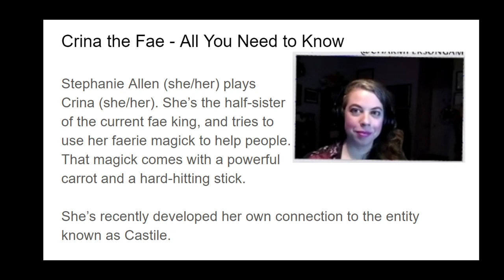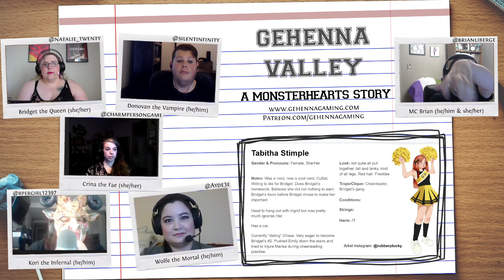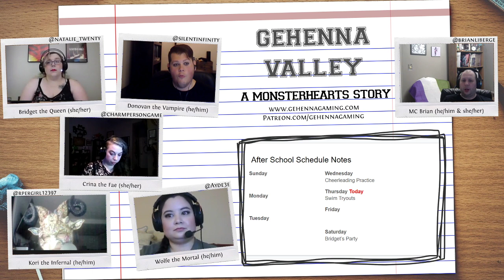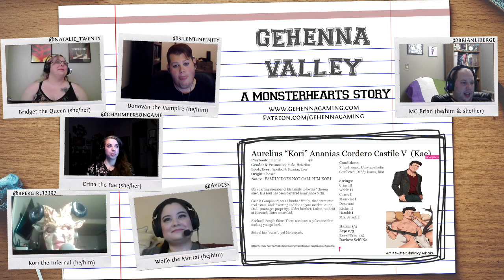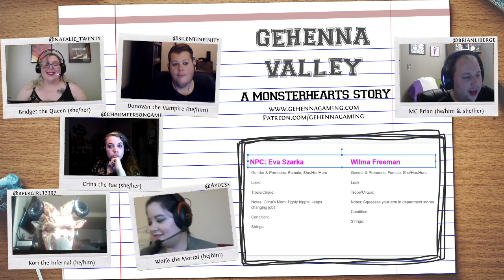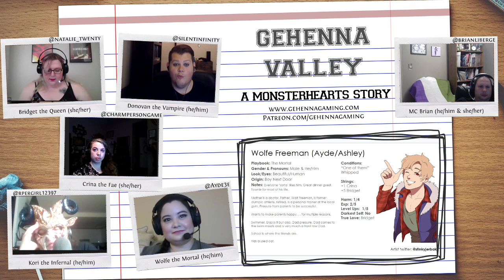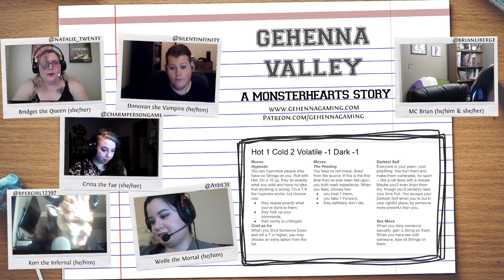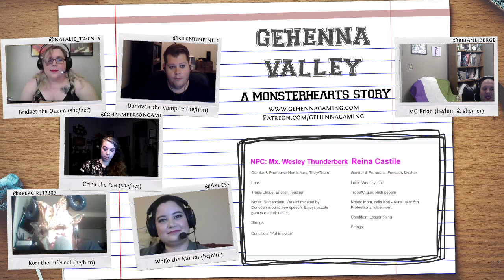Monsterhearts 2: Gehenna Valley | Session 6 - The Gazebo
Enjoy session 6, The Gazebo, of Gehenna Valley, an original Monsterhearts 2 actual play from Gehenna Gaming.

Join us in Gehenna Valley, a quaint New England town with a mix of old and new blood best represented by its youth. High School is the best years of our lives, after all. Critical thinking, budding romance, and illustrious sports, but also lying, cheating, vicious backstabbing, and fangs. Did we mention fangs?

Welcome to Gehenna Valley High, where some of the teens are real monsters.

Gehenna Valley is an actual play of Monsterhearts 2, a game about the messy lives of teenage monsters. Join us live on Mondays at 7:30 pm EDT

Game
Monsterhearts 2, by Buried Without Ceremony

Cast
Gamemaster/Master of Ceremonies: Brian Liberge (@BrianLiberge)
Natalie (she/her) as Bridget, the Queen (she/her) (@natalie_twenty)
Rob (he/him) as Donovan, the Vampire (he/him) (@silentinfinity)
Stephanie (she/her) as Crina, the Fae (she/her) (@charmpersongame)
Ashley (she/her) as Wolfe, the Mortal (he/him) (@Ayde3e)
Kae (she/her) as Kori, the Infernal (he/him) (@rpergirl12397)

Gehenna Gaming is a New England-based tabletop gaming group dedicated to providing unique gaming experiences for fans of horror RPGs such as Vampire: the Masquerade, Kult, and Call of Cthulhu. Running classic tabletop, LARP, and online games, we set out to connect players and gamemasters to immerse themselves in the games we love.